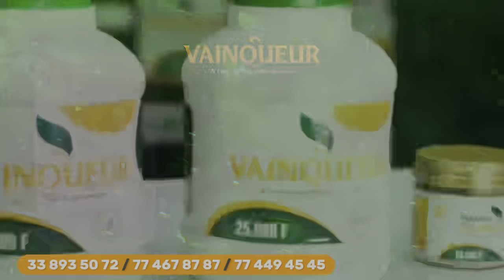Hi La Nouvelle danse de Ndiap Zo hier au monument de la renaissance qui secoue la toile